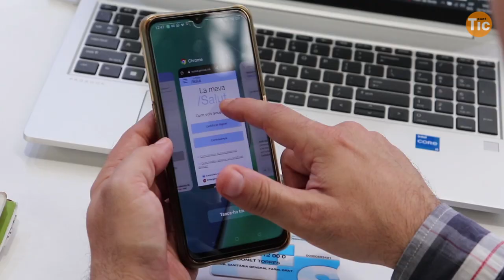FiraGran: "Les eines digitals són molt importants" I Xarxa Punt TIC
Quin és l'ús que estem donant a la tecnologia i com s'enfronten a ella la gent gran? A la FiraGran 2022 vam parlar amb participants sobre la seva relació amb les eines tecnològiques i el projecte Pla de xoc contra la bretxa digital de la Generalitat de Catalunya.